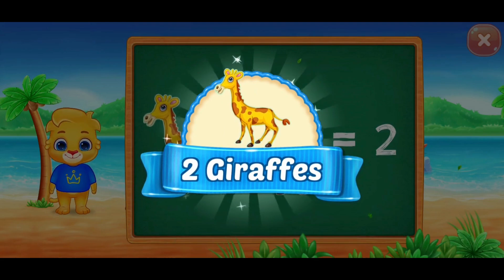Learn Counting with Lucas & Friends | Math Kids Games | Part.1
Learn counting with lucas and friends, from Math Kids Games, games apps for kids by RV AppStudios